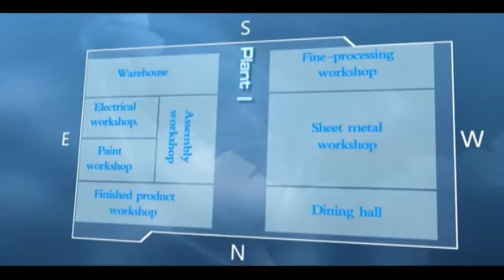N/A.flv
Company Profile